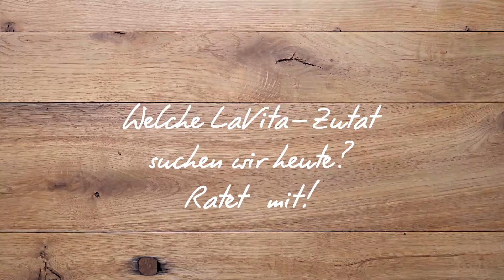LaVita - Rätsel 01: Welche LaVita-Zutat suchen wir heute?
Unsere kleinen Fans wissen es schon und beschreiben dir die LaVita-Zutat, ohne den Namen zu verragen. Weißt du, welches Obst oder Gemüse wir hier suchen?
Die Lösung findest du, wenn du auf "Mehr ansehen" klickst:
Es ist natürlich… die Ananas! 😊
Hier gibt’s viele interessante, spannende und lustige Videos zum Thema gesunde Ernährung und Gesundheit.
LaVita ist ein Saftkonzentrat aus hochwertigem Obst, Gemüse, Kräutern, Ölen und vielen weiteren gesunden Lebensmitteln. Es vereint alle wichtigen Vitamine und Spurenelemente, sowie Coenzym Q10, Carnitin, Enzyme, Aminosäuren und viele wertvolle sekundäre Pflanzenstoffe in nur einem Produkt. LaVita ist die intelligente Lösung, die tägliche Ernährung natürlich und praktisch zu optimieren.
Mehr über LaVita, was drin steckt, wie es wirkt und das Familienunternehmen finden Sie